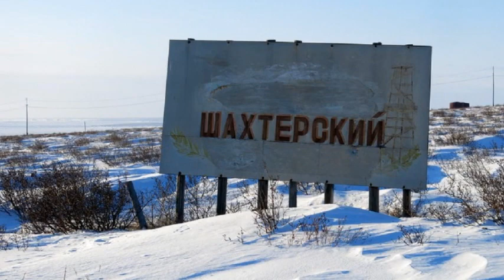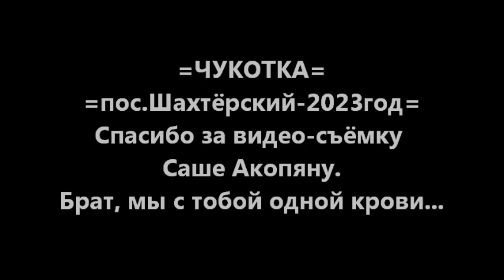=ЧУКОТКА=п.Шахтёрский=ул.Елкова,ул.Комсомольская,ул.Почтовая= 2023год=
=ЧУКОТКА=
=Анадырский район=
=пос.Шахтёрский=2023год=
=ул.Елкова=
=ул.Комсомольская=
=ул.Почтовая=